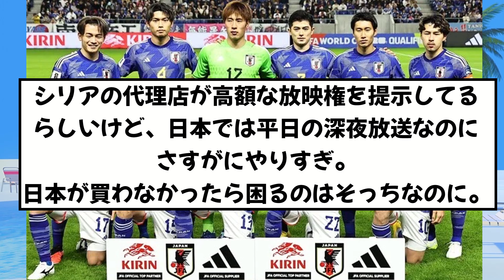【悲報】W杯アジア二次予選日本対シリア戦、とある理由で放送がいまだに決まっていない模様・・・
Xの反応をまとめました。